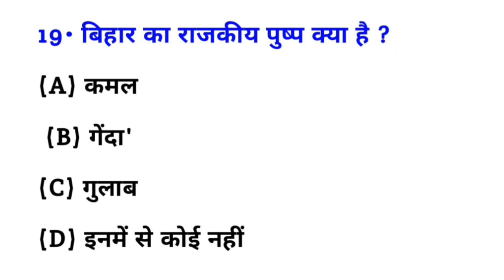बिहार का राजकीय पुष्प क्या है? | Bihar ka rajkiy Pushp kya hai | What is the state flower of Bihar?